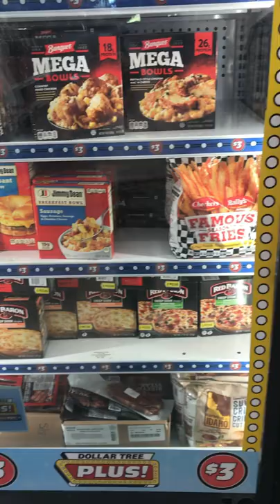Dollar Tree is not just $1.25 anymore , New Frozen Setion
$3, $4 $5 Frozen Foods, Pizza, Shrimp, Big bag chicken nuggets, # DollarTree